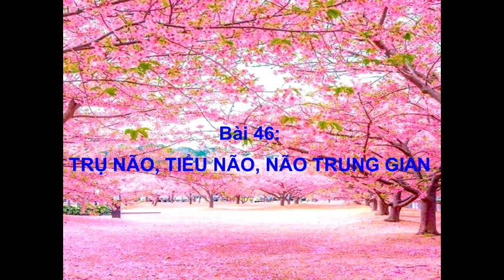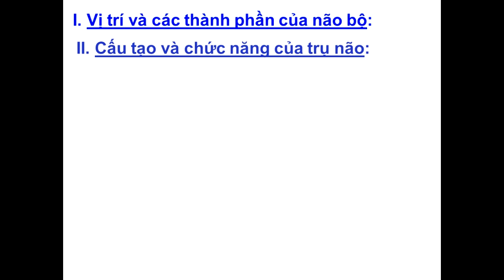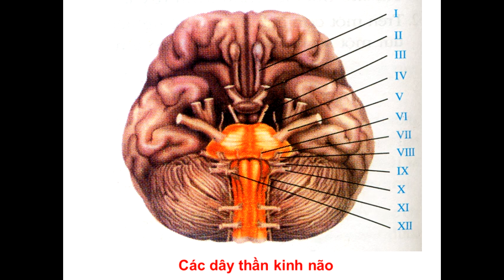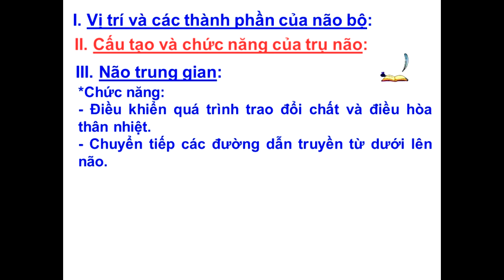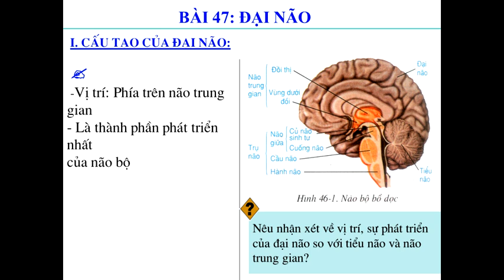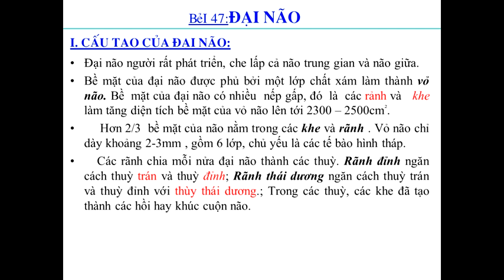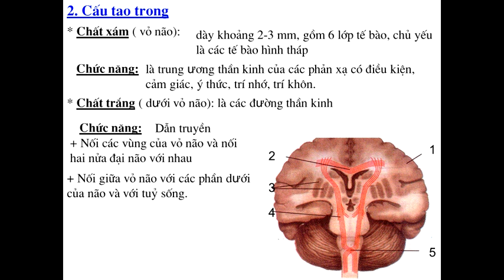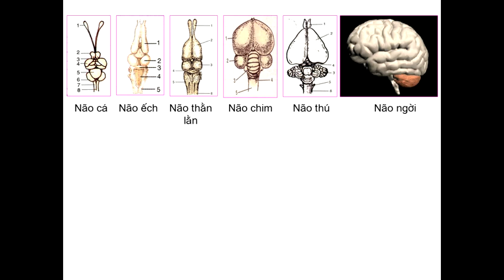Sinh học 8: Trụ não, tiểu não, não trung gian